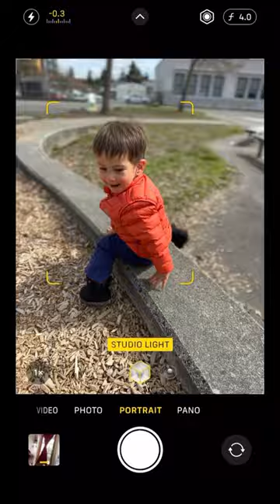How to take iphone photos of kids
Quick tip for getting engaging photos of babies and kids (or fast living subjects with short attention spans).